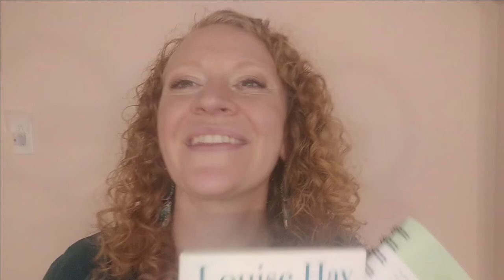Bladder/Kidney Support with Essential Oils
Last year many, many people suffered UTI's, kidney infections, and all sorts of similar ailments. Here I describe possible emotional implications and stressors that could possibly lead to concerns with the bladder and kidneys, and how to support those areas emotionally and with essential oils. For my video on a kidney flush